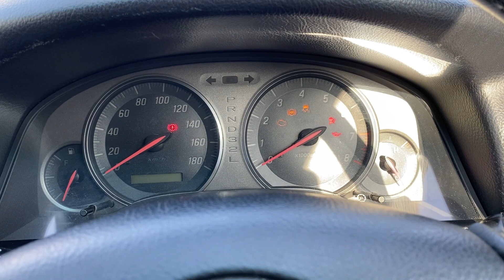SOLD 2001 Toyota Mark 2 iR-V Frotuna For Sale #90058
TOYOTA MARK II JZX110 IR-V Fortuna For sale in Japan

DRIVETRAIN AND SUSPENSION
Tein Height Adjustable Coilovers
OGURA Clutch

Exterior
Aftermarket 19in Alloy Wheels

Interior
Aftermarket Shift knob
Panasonic Navigation
ETC

Pride for Quality: Toprank Global is your international vehicle dealer for importing and exporting cars. Toprank Global is based in Japan and will locate and ship your dream car from and to anywhere in the world. Toprank Global will help you to find a Japanese used car in Japan. Call Toprank Global at (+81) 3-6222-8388 or for more information about how to find a Japanese used car for sale or how to import a car from Japan to your country.

If you are military stationed in Japan and you are a SOFA member located in Okinawa, Kadena, Iwakuni,Yokosuka,Yokota, Atsugi, Misawa, Sasebo.. or other base we can deliver a Japanese used car or European / American car with Y plates and ready for driving in Japan. If you want to purchase a JDM car in Japan we can help you to find a car in Japan and make the process on how to buy a JDM car in Japan very easy for you.

We deliver cars with JCI completed and shaken, Japanese cars fully registered ready to be driven on Japanese roads.We will help with the registration process at the VRO and LTO. Do you need a loan from Navy Federal Credit Union, or Penfed Credit Union? We can have the vehicles appraised by a third party inspector so you don't have any problems getting a loan for buying a car, a JDM car or any other.

Toprank Global offers storage service in Japan. Storage in Japan is available for customers in the USA that purchase vehicles not yet 25 years old. Toprank Global can store your JDM car inside or outside our warehouse just 40 km from Tokyo at our secure and safe location. Let us take care of your JDM car in Japan.

If you live in a part of the world, where you don't have to wait until vehicles are 25 years old to import, such as Germany, France, Ireland, England, Australia, New Zealand, Hong Kong, or Canada, Toprank shipping cars worldwide, we can ship a vehicle to you in your country. If you are wondering if you can import a used JDM car and you don't know how to import a used car or import a JDM car, a Nissan Skyline, Toyota Chaser, Nissan Silvia or others, we can help you navigate this process. From inspection and purchase, cleaning, shipping, customs clearance, we can simplify the process for you. For more information email us at: and we will be happy to explain to you how to import a car from Japan and what's the process of importing a Japanese car.